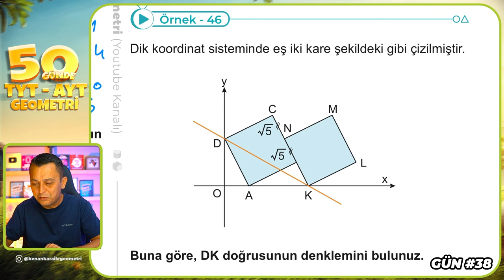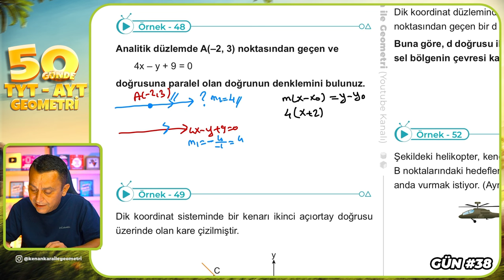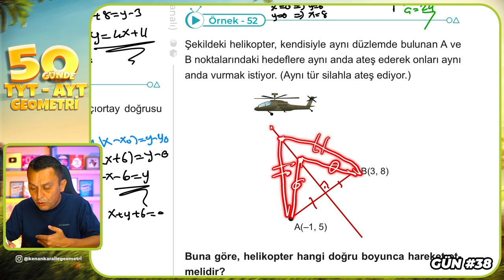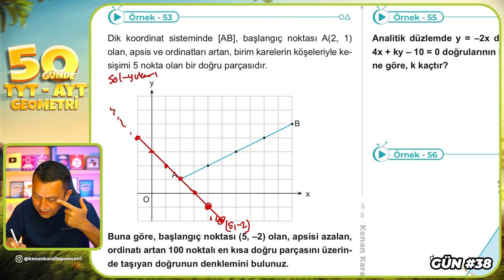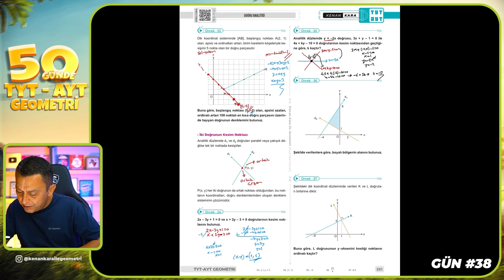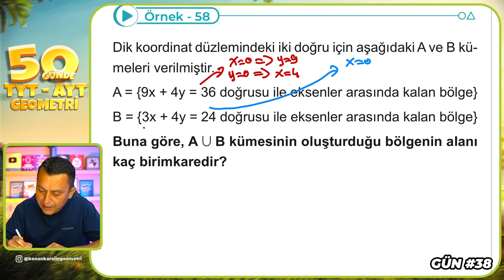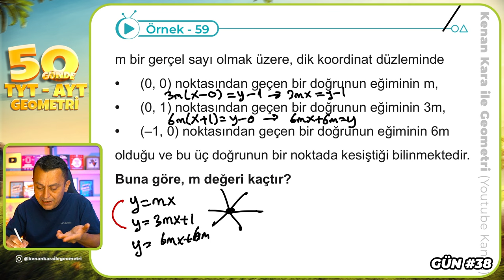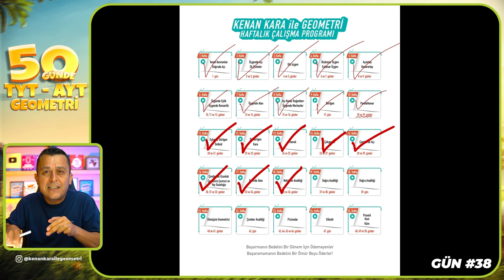Doğru Analitiği 6 | 50 Günde TYT - AYT Geometri Kampı 38.Gün 2.Video | Kenan Kara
🔷KİTAPFONİ
📌Video Ders Kitabı ve Soru Bankası Seti